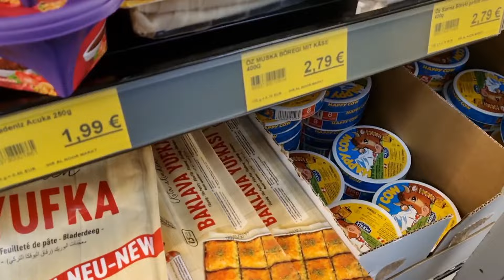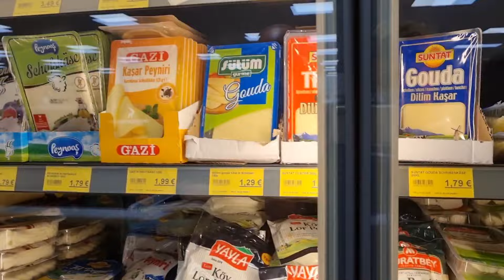RAMAZAN ORUÇ VLOG 22.GÜN 🕌ALMANYA"DA MARKETALIŞVERİŞİ❌ YAŞARKEN HELVAMI KAVURCAKMIŞ ⁉️İFTAR MENÜLERİ